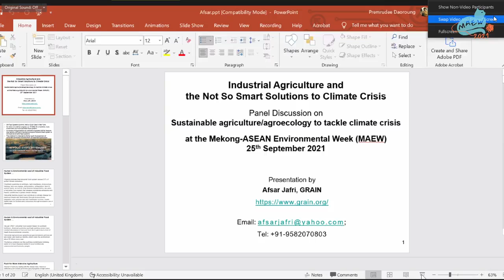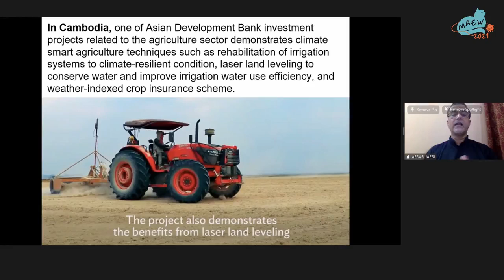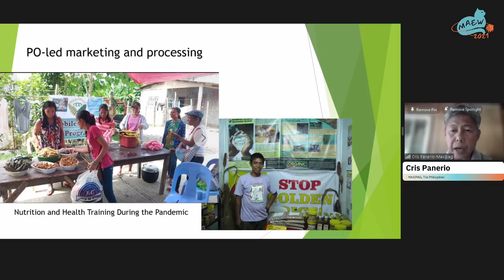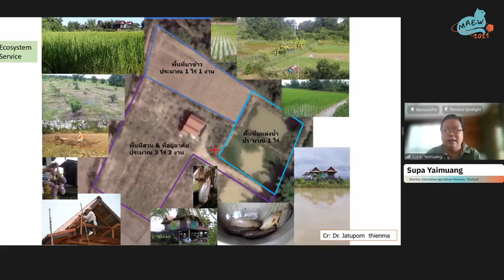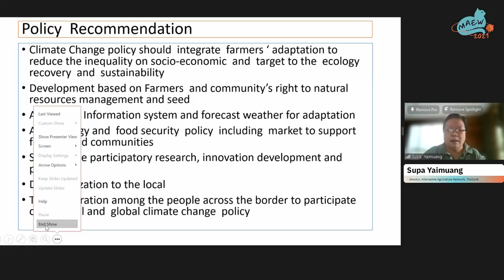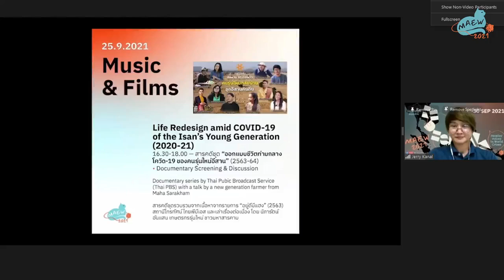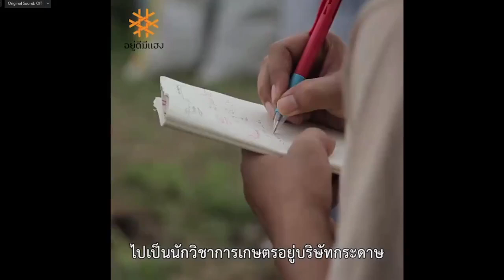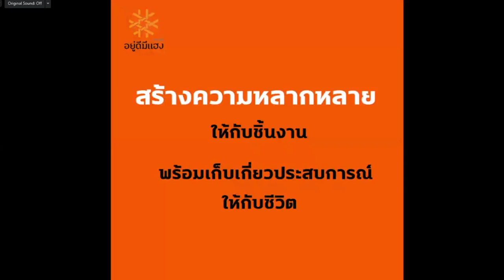MAEW2021_Panel “Sustainable agriculture/agroecology to tackle climate crisis”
Mekong-ASEAN Environmental Week
“Redesign ASEAN: Peoples' Voices in World Crises"
24-30 September 2021

Part 2 Crises and actions
Saturday 25 September

Panel discussion “Sustainable agriculture/agroecology to tackle climate crisis”
Panelists:
• “Industrial agriculture and the not so smart solutions to climate crisis” By Afsar Jafri, GRAIN
• “Saving and preserving traditional drought and flood resistance seeds in the Philippines” by MASIPAG, Cris Panerio, MASIPAG, The Philippines
• “Living in climate crisis with sustainable agriculture” by Supa Yaimuang, Alternative Agriculture Network, Thailand

Moderator
Kartini Samon, GRAIN